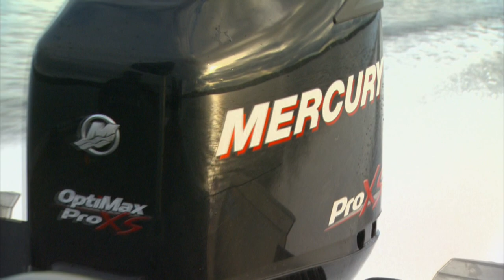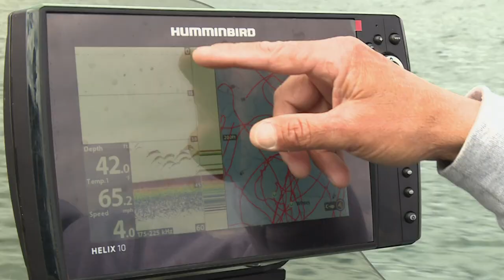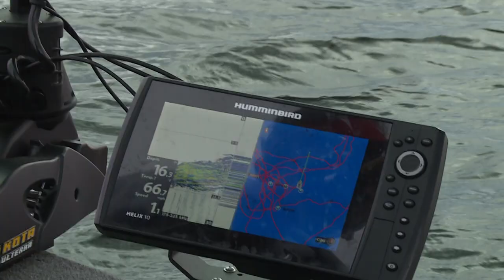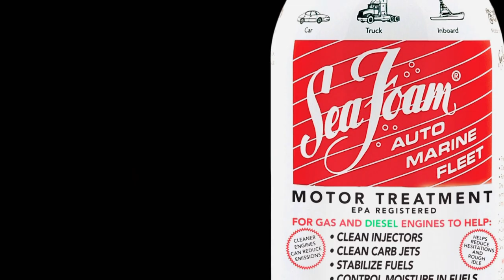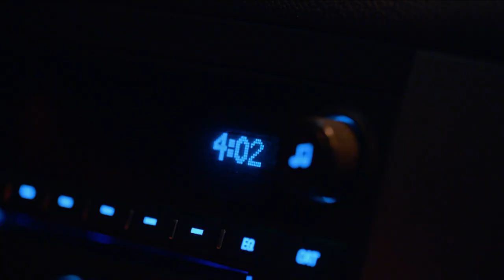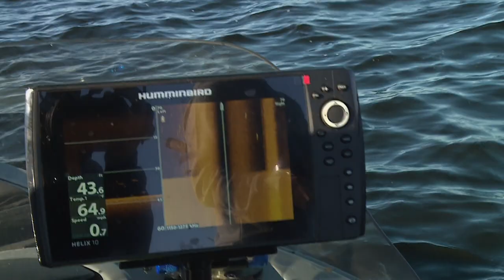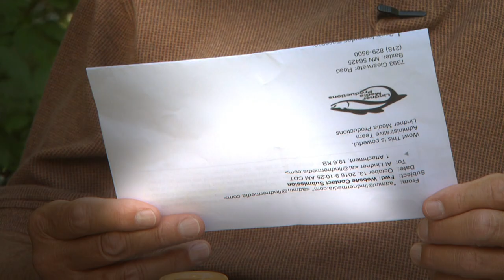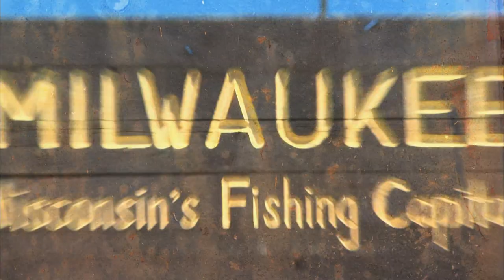Suspended Musky — Angling Edge TV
James Lindner and Josh Borovosky chase mysterious early-season musky, matching the right presentations to suspended, deep-water fish on Minnesota’s Lake Vermilion.